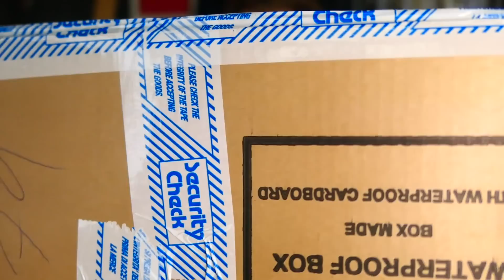GÖNNUNG IHR P*SSER !! 🤑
**P*SSER** bezieht sich natürlich auf die Nichtsgönner und nicht auf die maxamillionarmy :*
ALLE ARTIKEL WURDEN UNBEZAHLT EMPFOHLEN!

Alle anderen Artikel findet ihr vielleicht auf bump